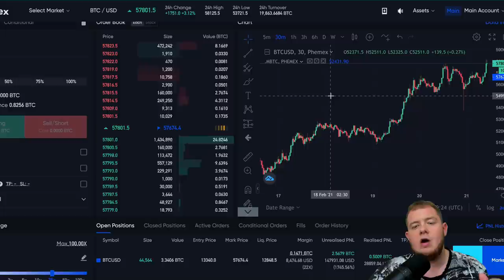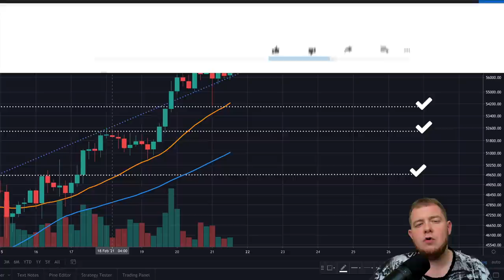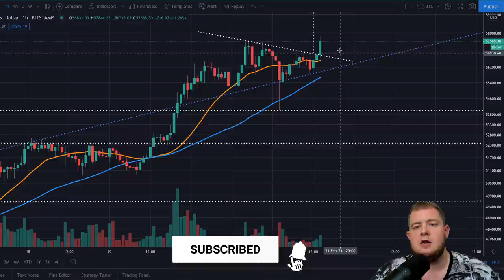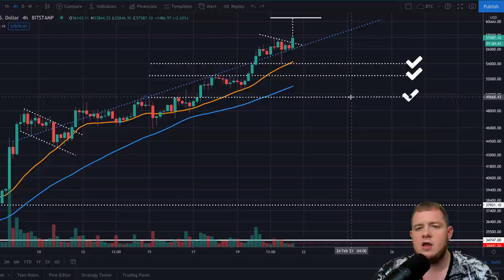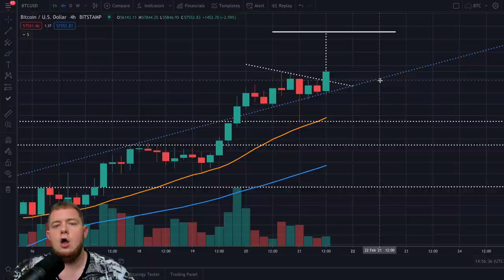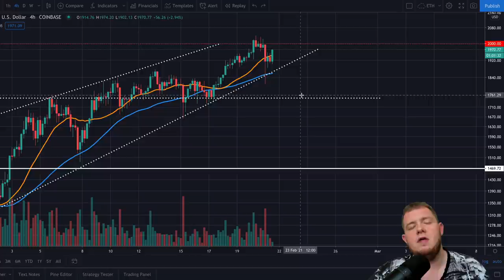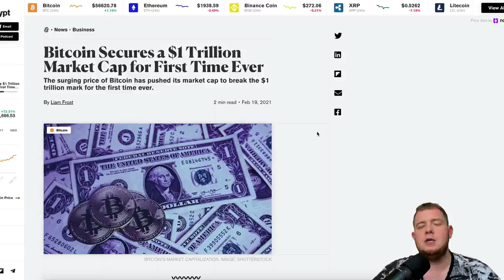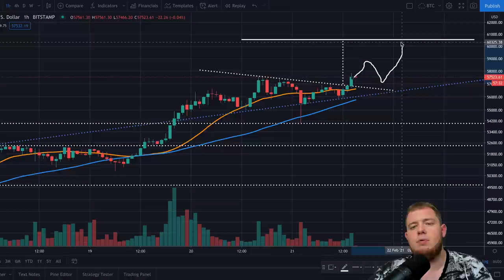🛑 EMERGENCY TO ALL BITCOIN HOLDERS 🛑 SOMETHING INSANE IS HAPPENING TO BITCOIN RIGHT NOW!!!!!!!!!